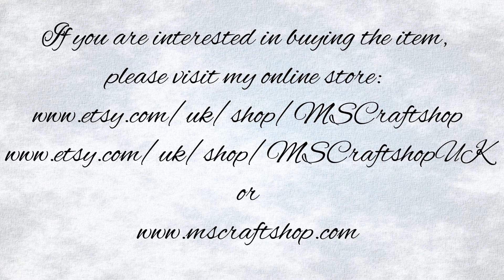Vintage Style Exploding Box - the Craft O'Clock collection "Rays of Sunshine" - presentation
ETSY ONLINE STORES

The exploding box is one of my favourite forms of handicraft. When folded, it looks like a regular box. However, the sides of the box bend outwards, and inside, it hides a surprise. This is what I like the most about these boxes!
For this project, I used papers from the Craft O'Clock called "Rays of Sunshine" collection.

Do you like it? ;) Would you like to create a similar exploding box and learn how to make one? Please click the below link where you will find my tutorial (tutorial will be available on 14/07/2022)

If you are interested in buying the item, please visit my Etsy online store.

If you are looking for something original or a special gift to give somebody, welcome to the MS Craftshop studio.

Malgorzata Schirok